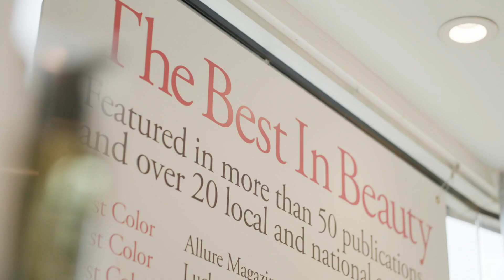BBB® Family: Ardan Spa + Salon | Our Family of Better Businesses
Ardan Spa + Salon has been a BBB Member Accredited Business since 2016. They specialize in face, body and skin treatments and hair services.